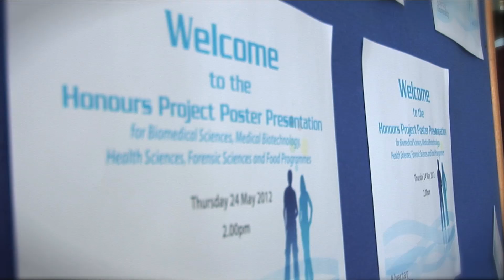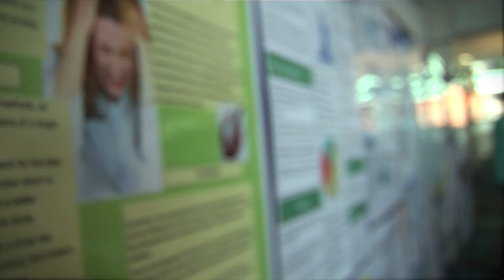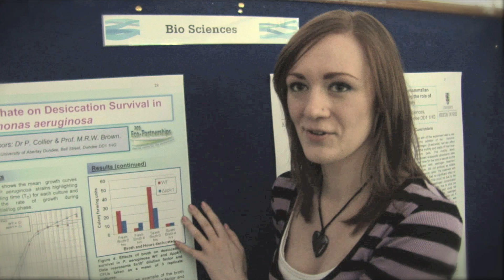Contemporary Sciences Honours Project Presentation 2012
Students from Abertay's Biomedical Sciences, Medical Biotechnology, Health Sciences, Forensic Sciences and Food programmes present posters summing up their honours project research, and celebrate four years at Abertay University.